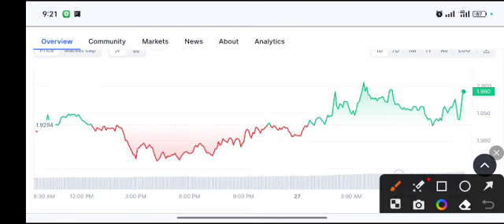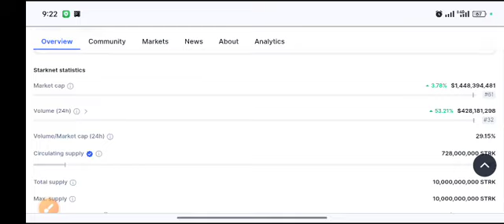STRK coin Huge PUMP! STARKNET Price Prediction